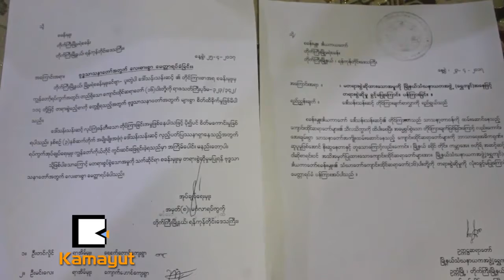တိုက္ႀကီးမွာ သံံဃာေတာ္ေတြကို ဘာလို႔ တရားစြဲလဲ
“အရပ္သားစြဲ ပုဒ္မေတြနဲ႔ သံဃာေတာ္ေတြကို တရားစြဲဆိုတာဟာ က်င့္ထံုးနဲ႔ညီၫြတ္မႈမရွိဘူး။”